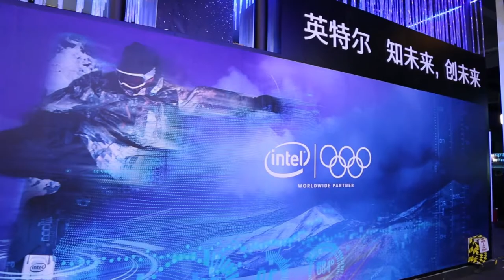Peter Chen, Intel | The Computing Conference 2017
Peter Chen talks with John Furrier at The Computing Conference in Hangzhou, China.

Intel’s partnership with Alibaba powers cloud solutions

When Intel Corp. announced last week that its field programmable gate arrays, or FPGAs, would now power the acceleration service for Alibaba Cloud, a subsidiary of Alibaba Group, it was yet another chapter in an evolving collaboration between the chip maker and China’s e-commerce powerhouse. The service is an important part of Alibaba’s cloud architecture, as it allows customers to deploy artificial intelligence and video analytics, key areas of focus for Intel and its own global client base.

“Cloud service providers, like Alibaba or Amazon, are one of our fastest-growing customers over the past five years. In the near future, we expect this trend to grow,” said Peter Chen (pictured, right), senior director of products and technology, Data Center Group Sales, at Intel.

Chen visited theCUBE, SiliconANGLE’s mobile livestreaming studio, and spoke with host John Furrier (@furrier, pictured, left) at The Computing Conference in Hangzhou, China. They discussed the Intel-Alibaba collaboration, smart city software projects and a recent AI-based global competition. (* Disclosure below.)

Designed CPU for Alibaba Cloud
Intel’s collaboration with the e-commerce firm took a major step forward last year when the company released its first custom-designed CPU for Alibaba’s cloud platform. The two companies have also established a joint research center focusing on cloud computing and “internet of things.”

“We have very close collaboration with them, sharing our hardware roadmap, as well as software, to make sure they can take full advantage of it,” Chen said.

One example of a jointly coordinated software initiative between the two companies involves Alibaba’s City Brain project. The smart city initiative applies analytics, AI and deep learning to help solve car congestion problems using data gathered from traffic signals and surveillance cameras.

Intel has been working with Alibaba to leverage new technologies in search of solutions for City Brain. “Everyone knows that Intel is a hardware company, but we do have a very large effort to engage the software ecosystem,” Chen said. “We’re working with cloud service providers, like Alibaba in China, to create the latest software.”

Intel’s collaboration with Alibaba has also extended to an entrepreneurial competition. Teams from around the globe participated in a contest to develop AI tools that can assist healthcare providers with the examination of medical images for lung cancer.

“We had an overwhelming turnout, with 3,000 teams from over 20 different countries,” Chen said. “If we’re able to simplify lung cancer image recognition to provide this as a tool … imagine how much this will change a patient’s diagnosis.”